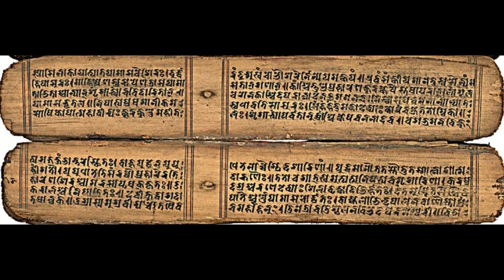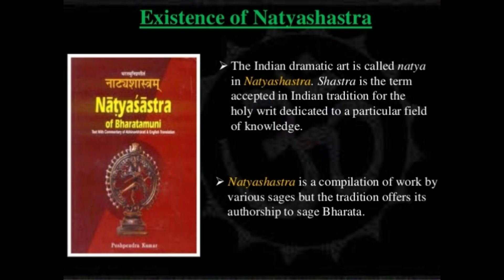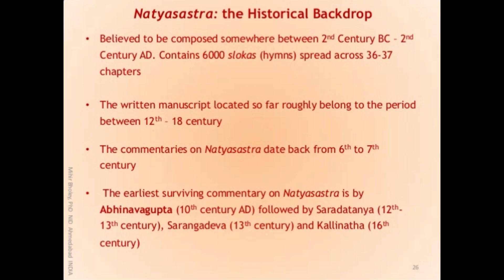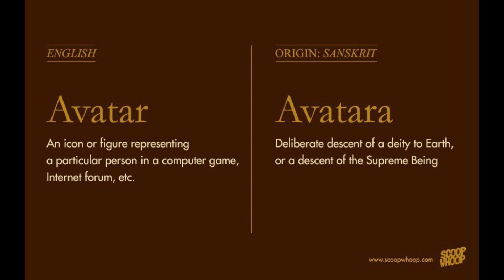Back ground of sanskrit play in Bengali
Dear students, today i have discussed  the background of Sanskrit play .It all started few months ago. There was a festival at the temple. That is where we go to see and be seen with the expectation that we will get  new lovers.  Also I knew that I would be bothered by that pest if I stayed home. He is the King’s brother in law. I had  resisted him all along. He has even threatened me at times. No, I don’t want to yield my body to him !

            Therefore I went to the temple. There were also many dances. When it started getting late, my  friends asked me to go back home  with them.  But the dance was good and there were many handsome men. I wanted to stay for some more time. I told them I will come later.